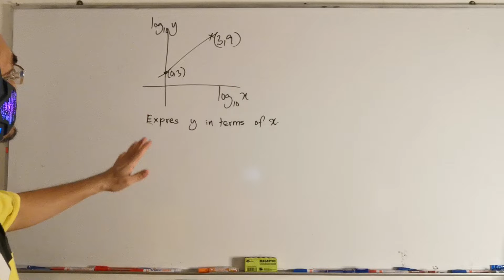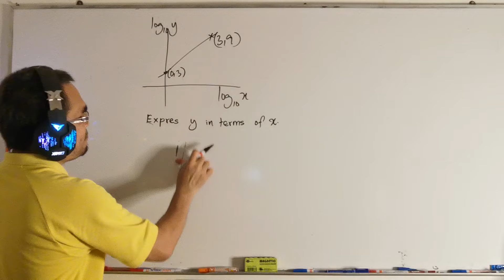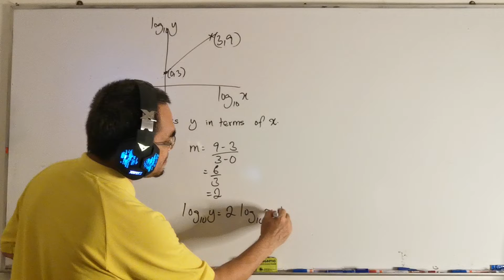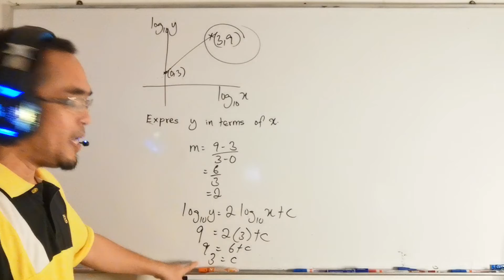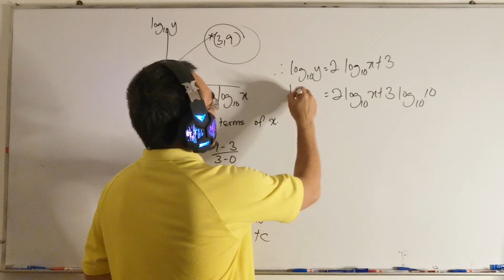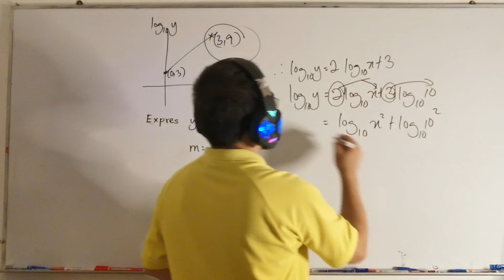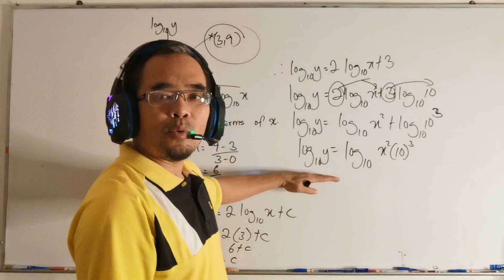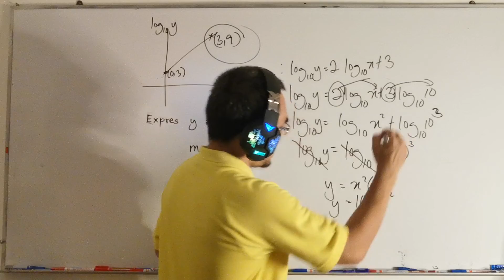Score Full Mark in Linear Law Paper 1: Express y in terms of x in the diagram given above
I divided the paper 1 for Linear Law to 3 types.

1) You are to construct an equation of a straight line from a given graph and you may later do some adjustments to answer the question as suggested by this video.

2 ) The second type is when you have to create equation from the graph given. You are also to express a non linear equation given to a linear form. From there, you are to compare gradient from the straight line to the gradient from the equation. You are going to do the  same for c, the y-intercept.

example for this type is a video uploaded earlier